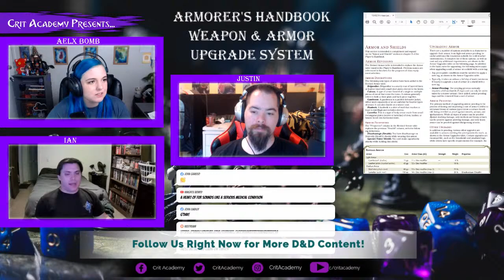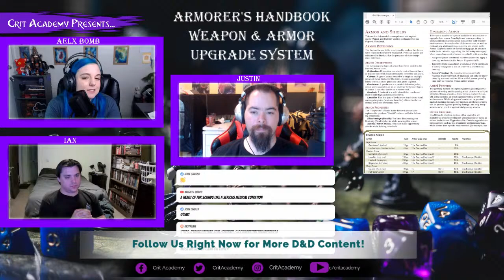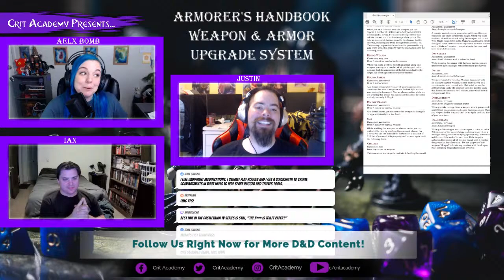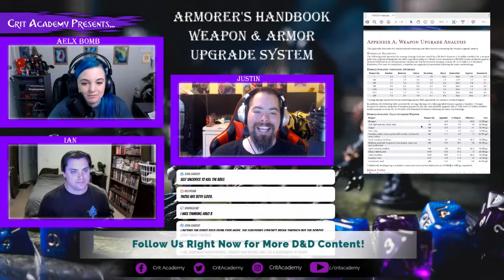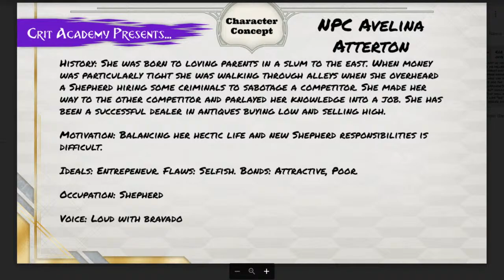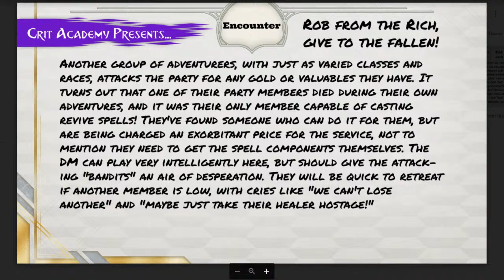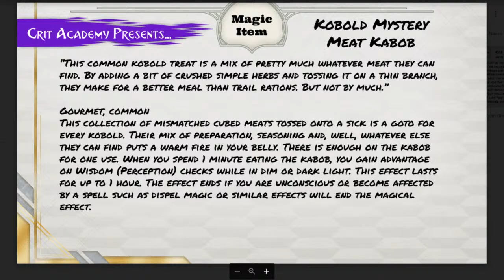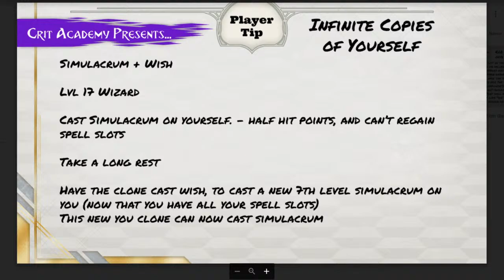The Complete Armorer's Handbook: D&D Equipment Upgrade and Rune Magic System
The Complete Armorer's Handbook is a 5th Edition Dungeons and Dragons supplement for upgrading weapons and armor.  Inside this best-selling DMsguild product is a comprehensive modular framework that allows characters to improve their equipment as they see fit by seeking out craftsmen and spending some coin! Chapter 1 covers nonmagical upgrades, which approximate the basic +1-3 progression of magic items in the Dungeon Master’s Guide. Chapter 2 introduces rune magic as a means to imbue your equipment with magical properties, including a fully-realized crafting system for characters wishing to create their own runestones using simple gemstones.